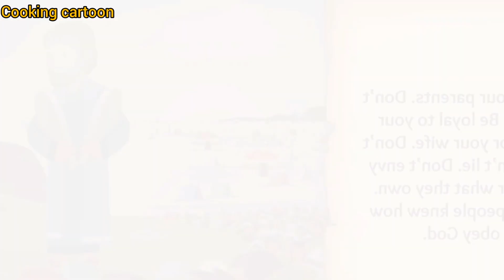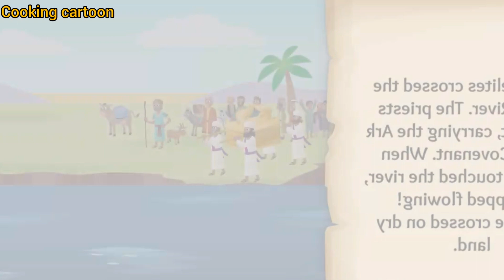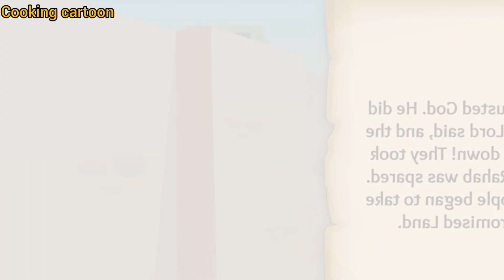cartoon pictures of the people